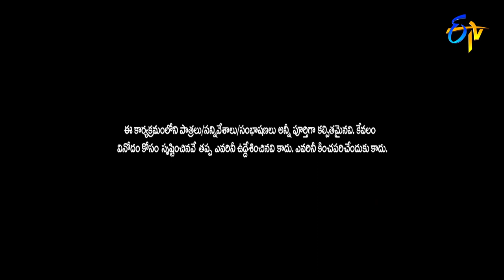Shanthi Kumar & Team Performance | Matinee Show | 9th October 2022 | ETV Telugu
Shanthi Kumar and team set the stage with a burst of laughter with a humorous concept of imitating prominent comedians and leave everyone in complete amusement with their spontaneous counter dialogues.